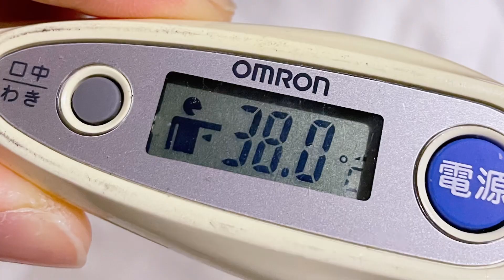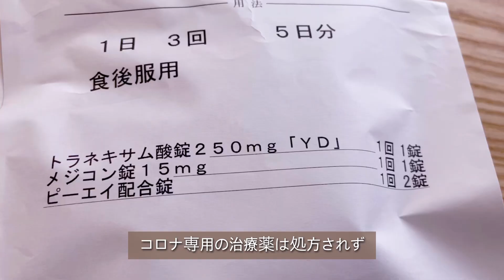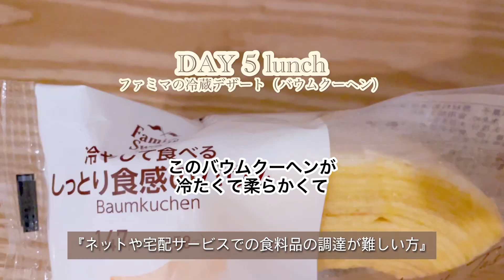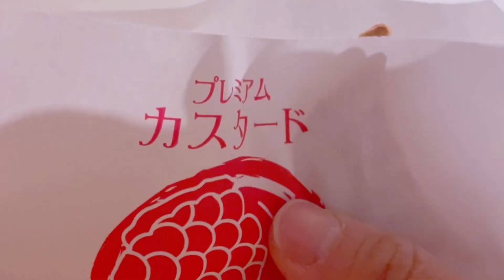82年主婦コロナ中の食事7day３食ご飯#インフルエンザ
病気の時のご飯⭐︎インフルエンザも参考に